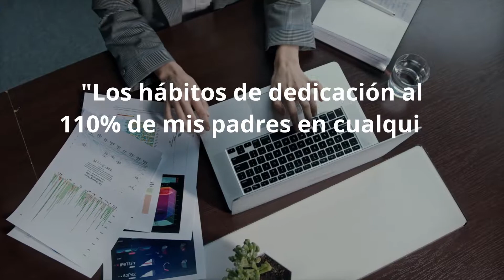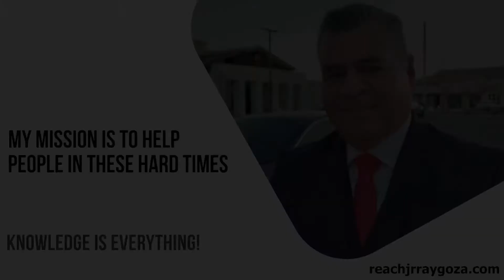"🏠Biography A Real Estate Agent in Whittier Ca| J.R Raygoza Spanish"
Biography
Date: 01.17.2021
Hello,

Meet Mr. J.R.Raygoza  known as Jaime Javier Raygoza. Real Estate Agent in Whittier Ca. A short history in spanish.
He has dedicated the last 17 years to Real estate. He believes everyone should own the American dream of owning your home.

It seems like just another year 1967, when Jaime's parents migrated here in US from Mexico seeking a better future.
My Parents hard work habits and 110% dedication  in what ever they focused them selves on. Really were part of my success.
Little did they know that a Real Estate agent was about to take  advantage of them in a real estate sale and  a city building inspector who was to hand them a citation for a window would exploit their situation.

However, that was a wake up call and proved to be a blessing in disguise for them when Jaime seized on the initiative and assumed his duties as a seasoned Lic. General Contractor  in 1991.
The journey that started with a 12 unit complex with  a 12 car garage development and many more to come throughout Southern California.
Soon, J.R. assumed the role of a Lic. Real Estate Agent in 2003 and in his capacity, Today through his General Contractor and Real Estate skills helps realize long cherished dreams of several Americans who wanted to own a house and or invest in their future.
J.R.  always had a love for design, Architecture and Real Estate J.R. continues to Help sellers maximize profits and works for the betterment of society while assuring the safety of living even through these pandemic times.
When you list your property for sale with J.R.Raygoza you will get concrete work habits that will cause your home to sell. Consistency is key.
“The Art Of Real Estate”
Thanks
real estate canada, canadian real estate, how to invest in real estate canada, investing in real estate canada,
 real estate investing in canada, real estate in canada, real estate agent day in the life, real estate market, toronto real estate market, canadian real estate market
Helping Home Owners With Their Investment || J.R Raygoza

Hey,
I'm J.R Raygoza. I have been in this business for some time now. Helping home owners with their Investment - my passion is helping homeowners solve their real estate problems.
Helping home owners solve their property. I see a few Markets now and they all have been similar reactions. In this video you will find why I am in this business of helping home owners.
J.R. Raygoza is a local licensed real estate agent in Whittier Ca., With Century -21 All-stars All information given in my videos is meant to be educational helping with the American dream and investing in the future .Please contact your local real estate agent and / or lender for actual terms of the programs  discussed in my video. This information is based on my experience, please fact-check/research anything you learn on my channel!

►Reachjrraygoza.com
►DRE#  01362082 "